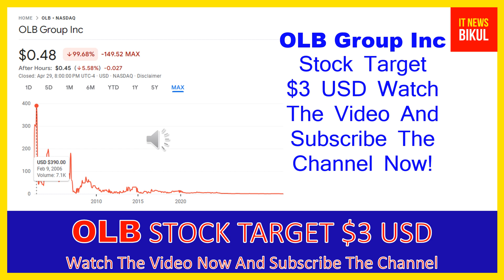OLB Stock - OLB Group Inc Stock Breaking News Today | OLB Stock Price Prediction | OLB Stock Target